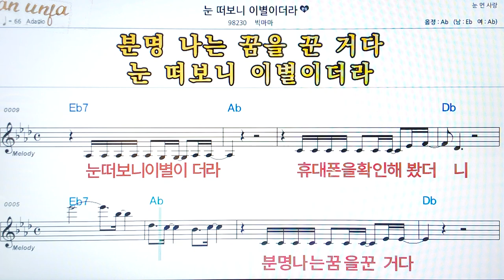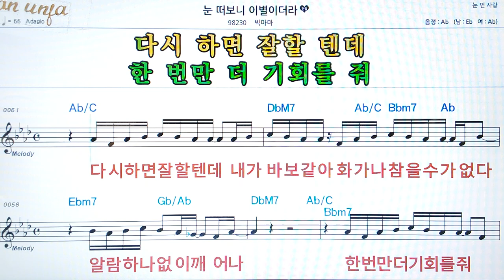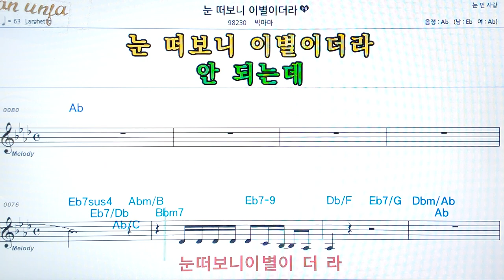눈 떠보니 이별 이더라/빅바바👍악보, 코드,가사,Karaoke*가라오케 반주